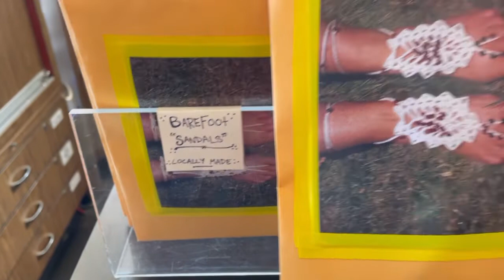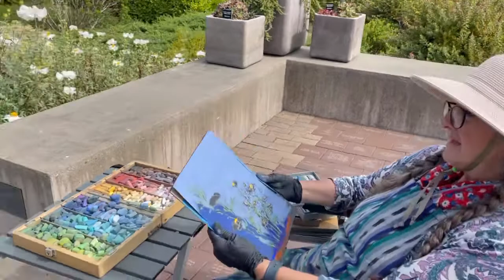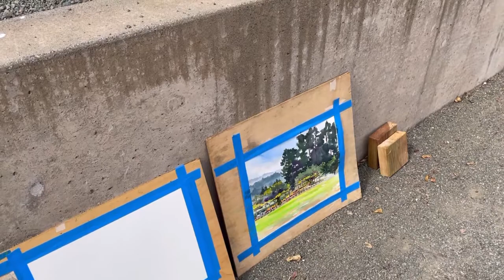Fortunes & Flowers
In which I met several talented artists.